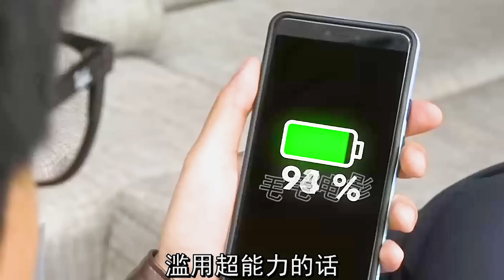女人肚子不舒服，竟然吐出了積木，科幻，奇幻，短片，超能力，7個短片解說合集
00:00 吐积木
01:16 死神
02:25 兔头孩子
04:03 控制天气
05:33 神奇戒指
07:40 新蜘蛛侠
09:16 长舌头 。